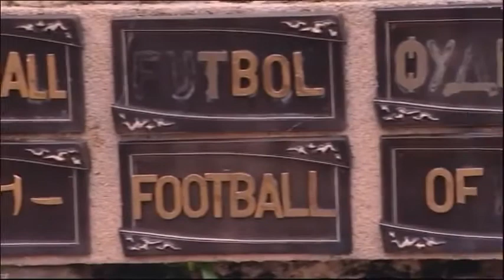The Vignette Series_ Keisuke Honda.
拾物　海外のアスリート特集？？
本田圭佑が英語（ホングリッシュ）で色々と語る。
練習風景もあり。